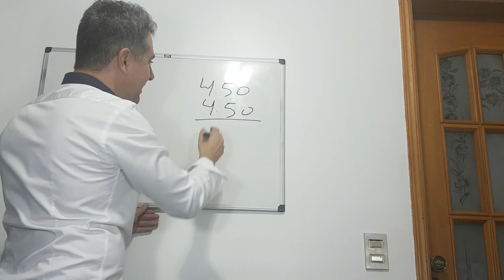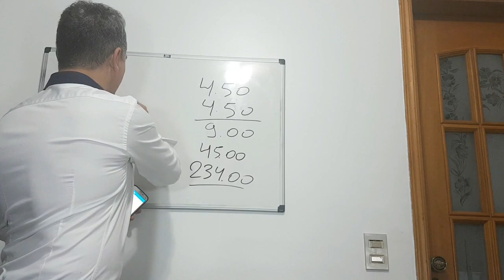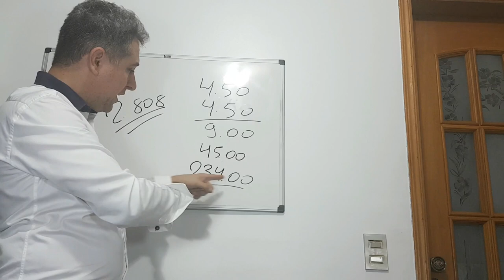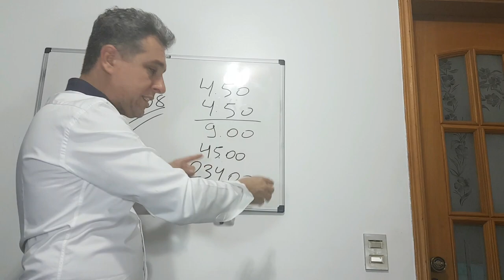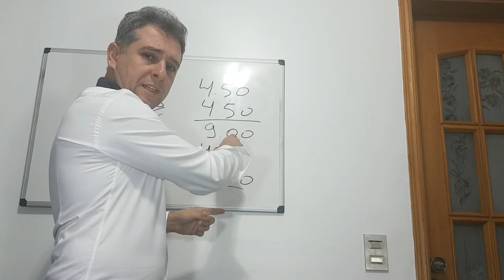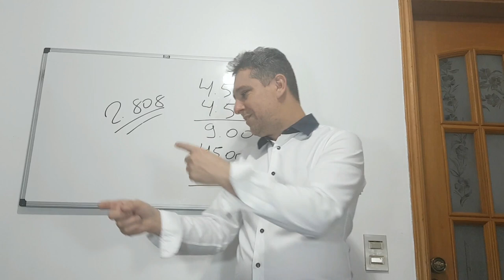💳 TÉCNICA DO CAFEZINHO EXPRESSO PARA GUARDAR DINHEIRO, R$4,50 para Investir - Leandro Vieira